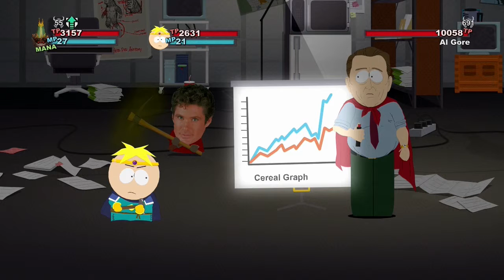Let's Play South Park Stab der Wahrheit #31 Al Gore FU